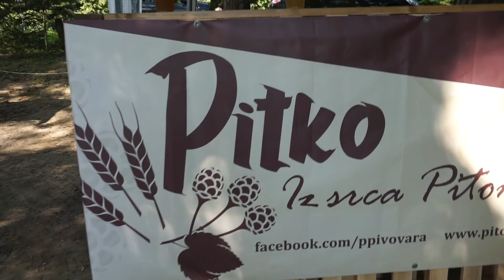Vlog: Put Šarana Outdoor Weekend 2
Pomalo vlog, pomalo iza kulisa, pomalo zezancija sa Put Šarana Outdoor Weekenda 2, održanog na Virovitičkim ribnjacima od 17. do 19. kolovoza 2018.